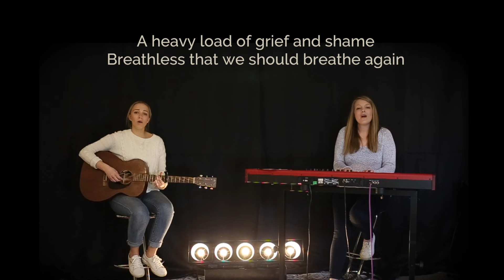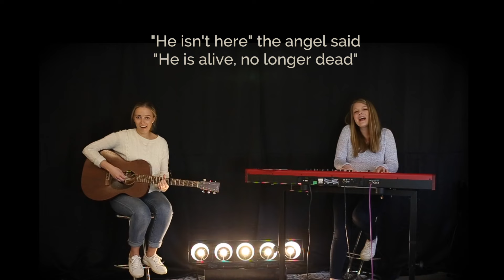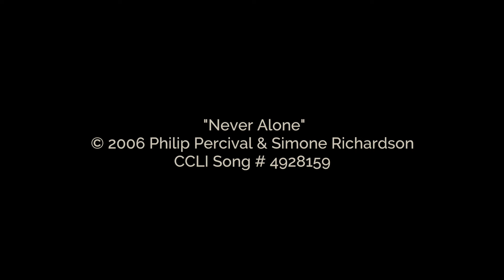Never Alone (Acoustic Song Leading Video) // Emu Music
This video is a free resource for you to stream and download.

Partner with our ministry to help us keep making resources